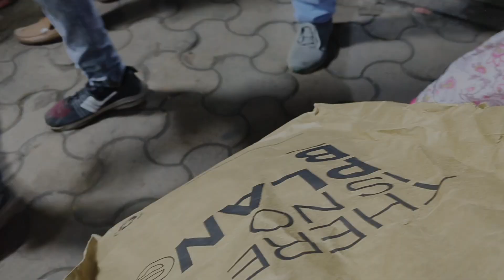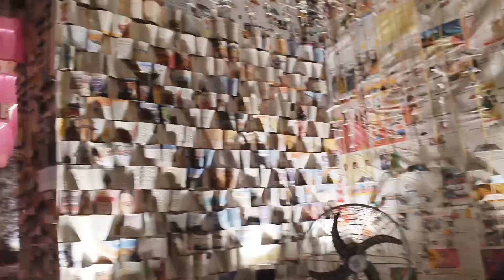পঞ্চমীর দিন সন্ধ্যে থেকে মাঝ রাত পর্যন্ত এরকম কাটবে ধারণা ছিলো না... কি থেকে কি হলো।